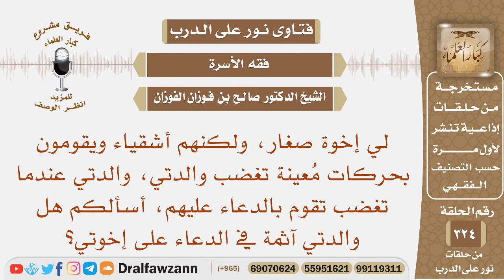لي إخوة صغار، ويقومون بحركات تغضب والدتي فتدعو عليهم، فهل والدتي آثمة في الدعاء على إخوتي؟ الفوزان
نص السؤال: لي إخوة صغار، ولكنهم أشقياء ويقومون بحركات مُعينة تغضب والدتي، والدتي عندما تغضب تقوم بالدعاء عليهم، أسألكم هل والدتي آثمة في الدعاء على إخوتي؟
السيرة الذاتية :
للاشتراك في قناة الشيخ صالح الفوزان

رئيس الفريق
لمشروع كبار العلماء